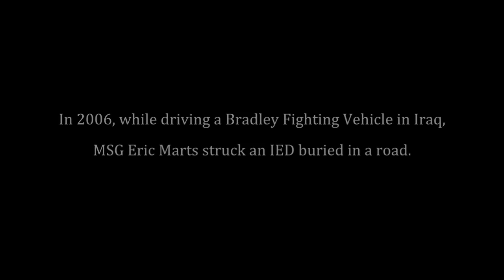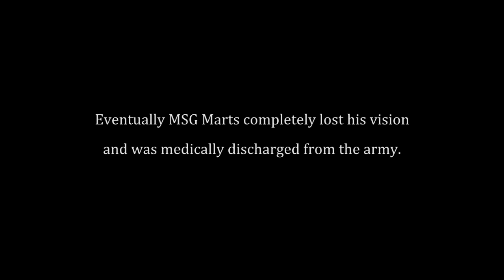MSG Eric Marts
Two improvised explosive device (IED) blasts during MSG Eric Marts’ 2006 deployment serving with the 2-136 Combined Arms Battalion, 34th Infantry Division in Fallujah, Iraq took his vision. Shortly after the first blast he started losing vision in one of his eyes.